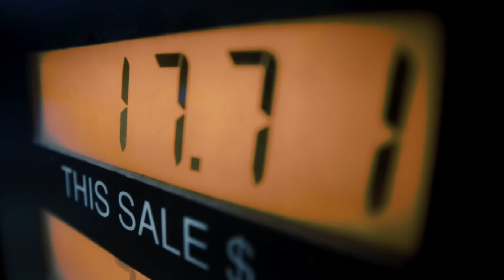Defund Putin - Trailer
Canada can help defund Putin.

Our new documentary is coming out Wednesday.